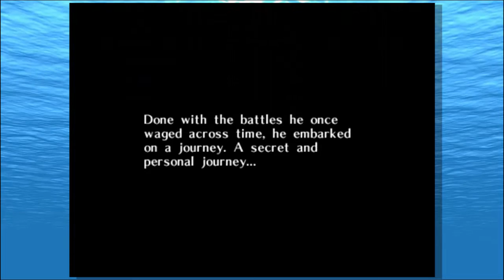"I apostrophy m" | Majora's Mask Ep1 w/Danielle | GMO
This is a video where Danielle and I, Squid, play the video game The Legend Of Zelda Majora's Mask!